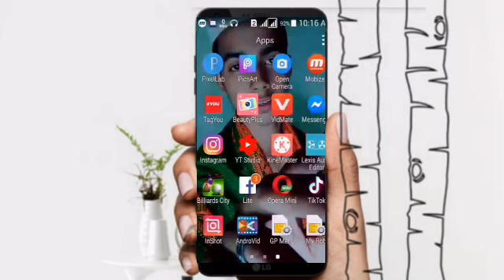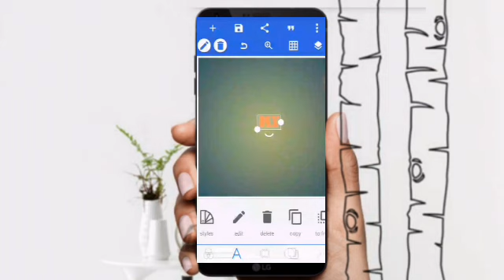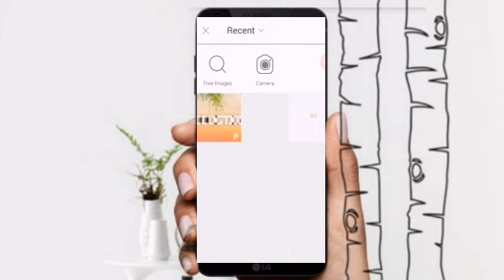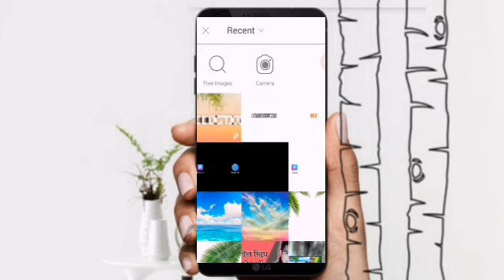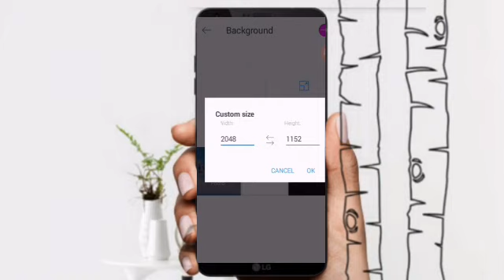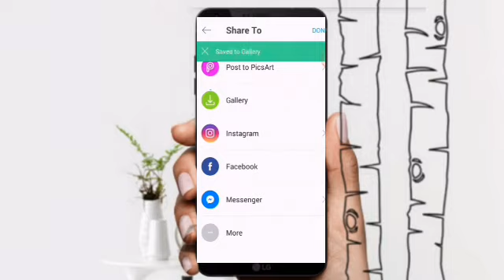How To Make Banner Like AF Production | How To Make A Youtube Banner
How To Make Banner Like AF Production | how to make a youtube banner | af production

🔴Best Tags👇

af production
youtube banner
af production banner
af production youtube banner
af production new youtube banner
youtube cover photo
create youtube channel art
how to change youtube channel art
how to change youtube channel art on android
pixellab
How To Make Professional Banner
youtube Banner
How To Set Banner
Picsart editing
free youtube banner
channel art
how to make a youtube banner on android
how to make a banner for youtube channel
af production
af production new banner
how to make banner like af production
how to make af production new banner